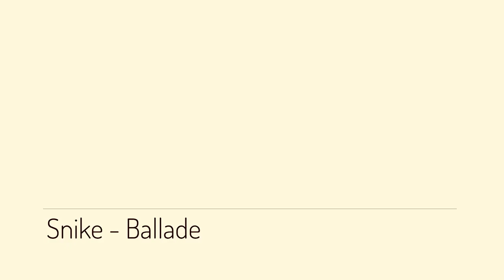Ballade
Sweet little melodic piece to chill out a bit.

If you want to use them in your work, please credit me in some way.
That's all

Video made with FL Studio ZGameEditor Visualizer plugin Effect author credits: Linear - StevenM,Dubswitcher,Youlean HUD Text - Rado1